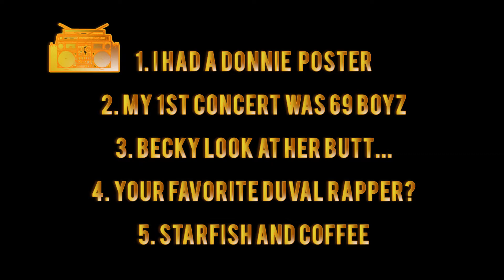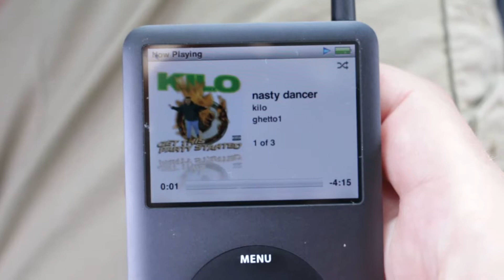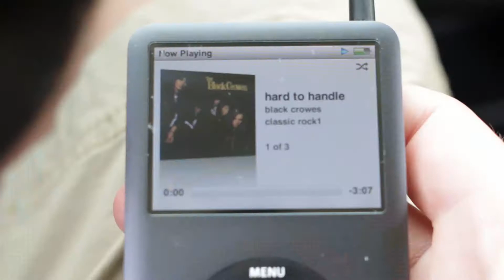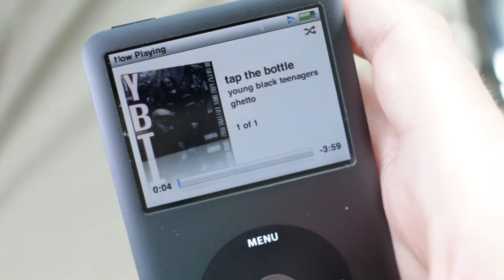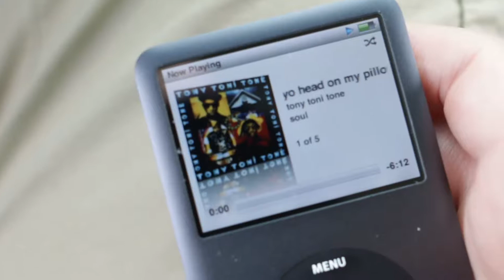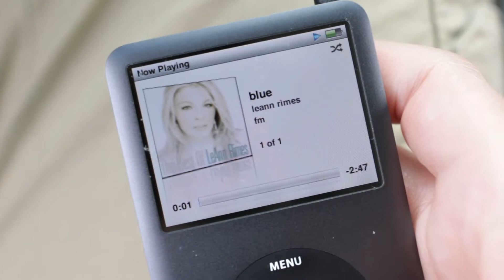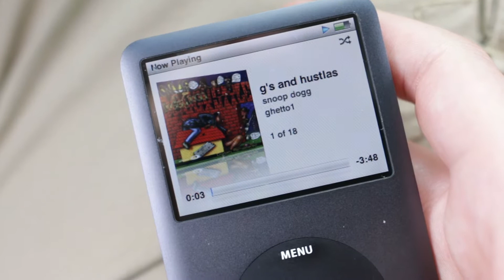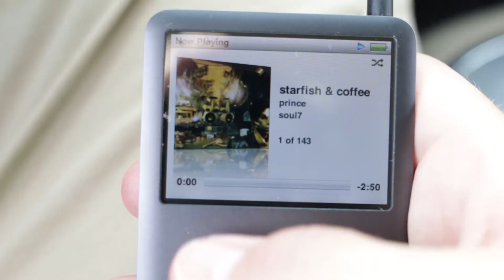"Me and My iPod" (Episode 2-Brandy Lombardino)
The 2nd episode of the music review TV show, "Me and My iPod". Topic includes:
1. I had a Donnie Poster
2. My 1st concert was 69 Boyz
3. Becky look at her butt...
4. Your favorite Duval rapper?
5. Starfish and Coffee